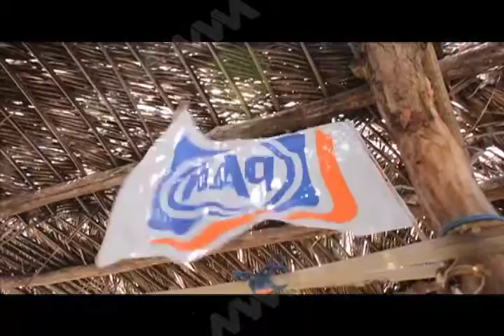10 DE MAYO ESTEFAN GARFIAS EN MAZUNTE MVM TELEVISIÓN